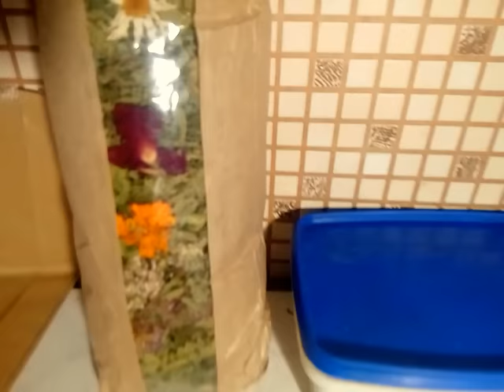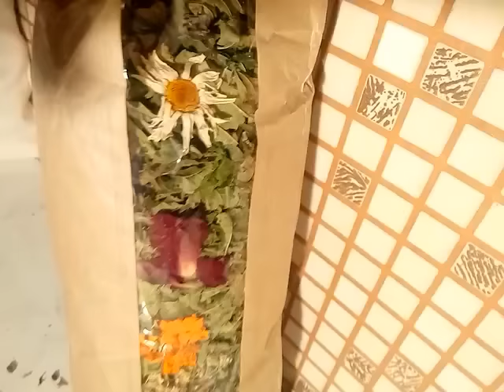КАК Я ДЕЛАЮ ЛЕЧЕБНЫЙ ЧАЙ "ЧИСТКА КРОВИ И ПОЧЕК (мастер-класс) 8.12.17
МАНДАРИНОВОЕ МАСЛО и перед этим сделайте вот такой